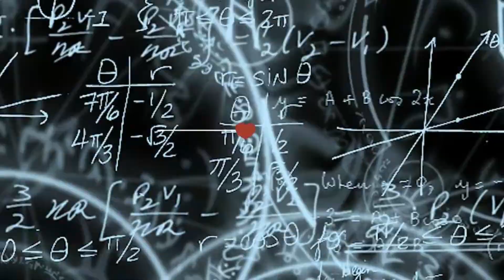OUR MARCH 2018 LIVING EXPENSES IN CONSOLACION CEBU PHI #118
ANOTHER MONTHLY  EXPENSE VIDEO OF MARCH 2018